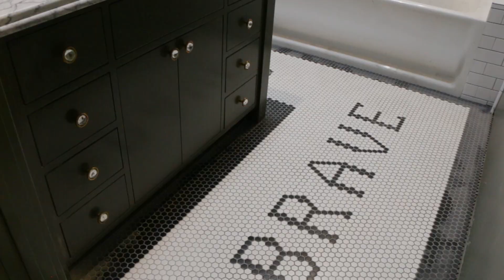The Making of Tiger Oak | Alice Lane Interior Design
Watch the making of our latest project, Tiger Oak, come to life.  This rebuild project was designed from top to bottom with no detail overlooked. From saturated wall colors, detailed millwork, ceiling murals and Gucci wallpaper, if there's one thing this home doesn't lack, it's personality.  Our team of crazy-talented designers paired with some equally amazing builders, Robison Home Builders, turned this project into livable a work of art.

Come experience this home in real life at the Utah Valley Parade of Homes now until June 23.
Tiger Oak House #13.